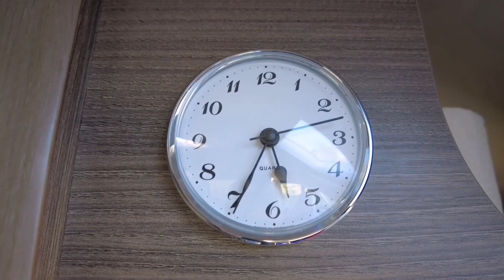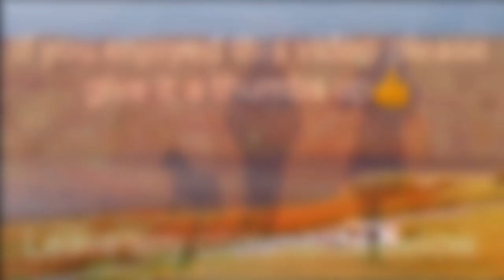FULLTIME IN A MOTORHOME. DAY 6. GOODBYE EXMOOR. USING MR. D's THERMAL COOK POT FOR THE 1ST TIME! RV.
*RECIPE AT THE BOTTOM*

We decided to leave Exmoor, as there were too many vans parked up and it was too busy, being the first weekend after lockdown restrictions were lifted.

So we made our way to Aylesbeare Common, near Sidmouth.

While we were there, we tested out the Mr D's thermal cook pot and we give an honest opinion of it.

Filmed on a DJI pocket 2 and edited in the DJI Mimo app.

*QUORN MINCE CHILLI

400G TIN CHOPPED TOMATOES
400G TIN BAKED BEANS
400G TIN CHILLI BEANS IN CHILLI SAUCE
PUNNET MUSHROOMS
1 LARGE ONION
1 PEPPER
350G BAG QUORN MINCE
SALT AND PEPPER
2-3 TSP MILD CHILLI POWDER
3 TSP GROUND CUMIN
6 TSP SMOKED PAPRIKA